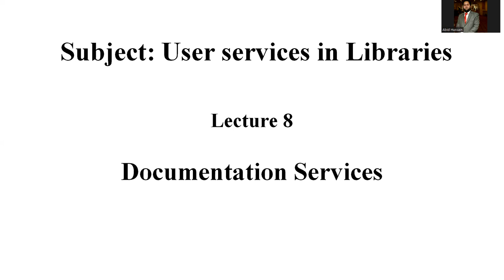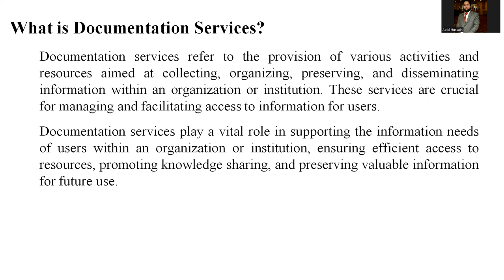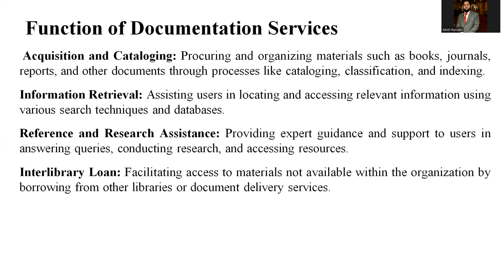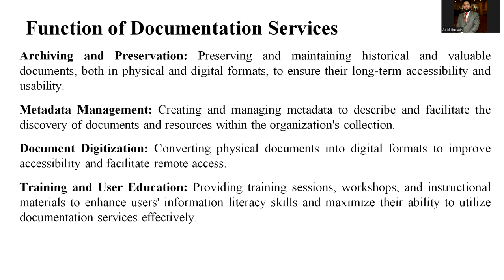Documentation Services (in Libraries)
In this video, i have explained the use of documentation services in the libraries